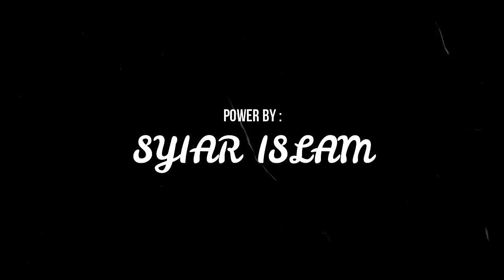kisah terbaik dalam alquran ; abu humairoh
fmari kita syiarkan islam dan menjalin silaturrahmi sesama muslim